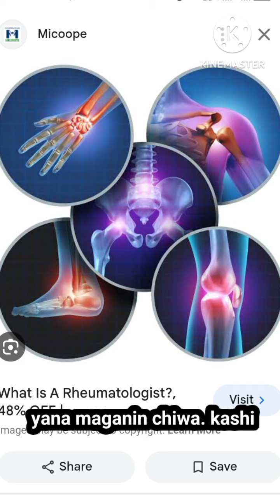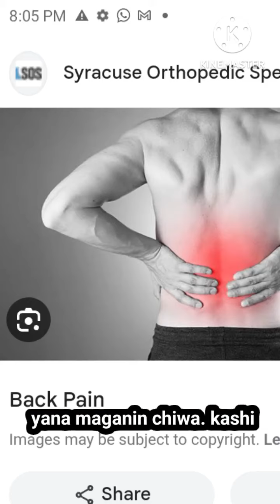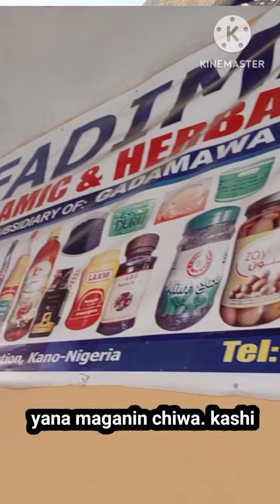arthritis, gout, rheumatism, back pain etc.goriba tana maganin su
chiwan arthritis, gout, rheumatism back,pain etc